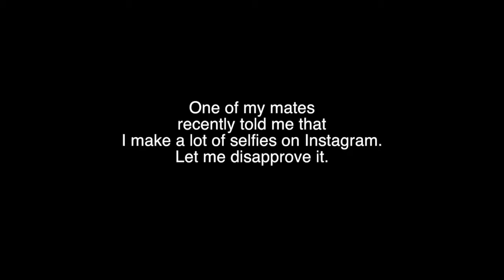Epic Selfie Compilation / 85 selfies in 2 years